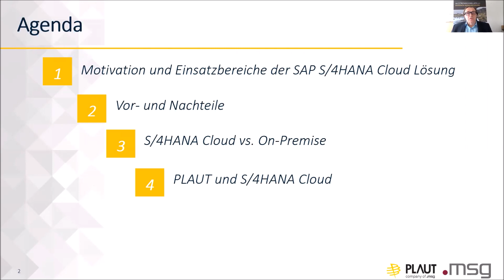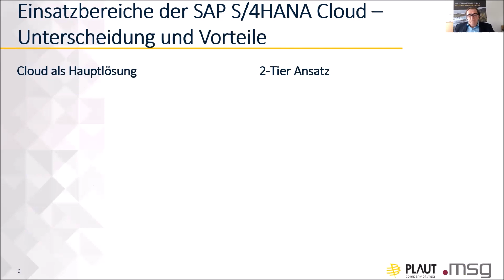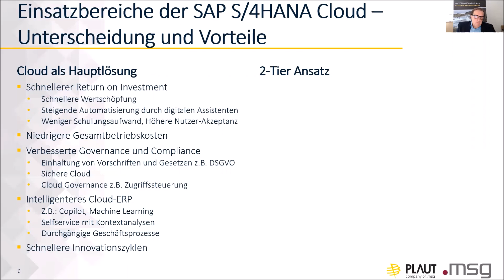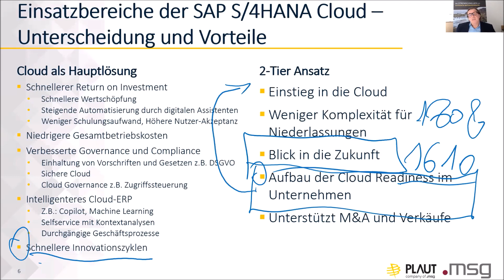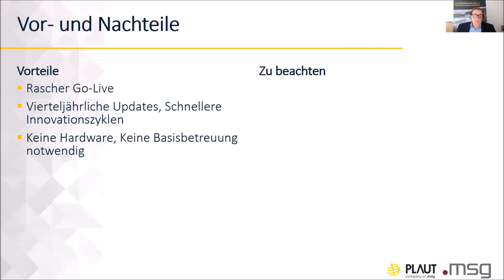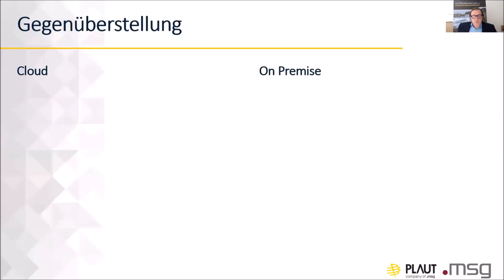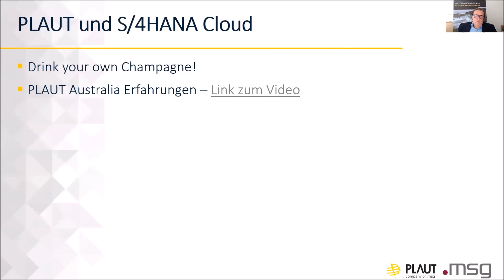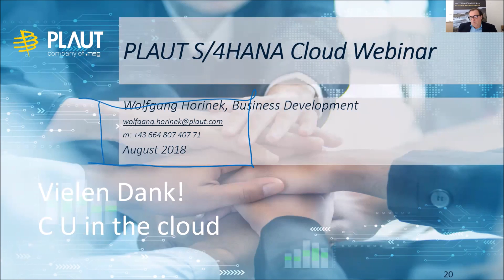msg Plaut Webcast: SAP S/4HANA Cloud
Alle Bereiche und Branchen, die von der Digitalisierung betroffen sind, suchen nach neuen Strategien und Entwicklungsmöglichkeiten für die Anforderungen der Zukunft. Dabei setzen immer mehr Unternehmen auf die Vorteile, die ihnen Cloud-Lösungen bieten. Plaut kennt den Weg.